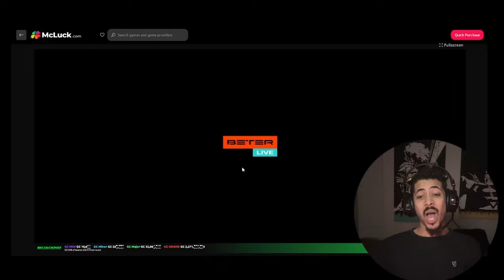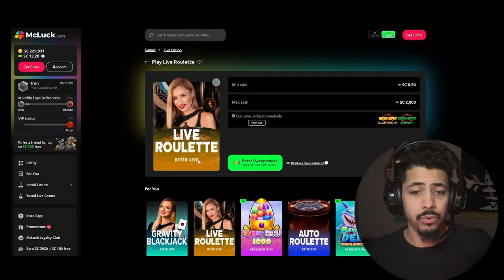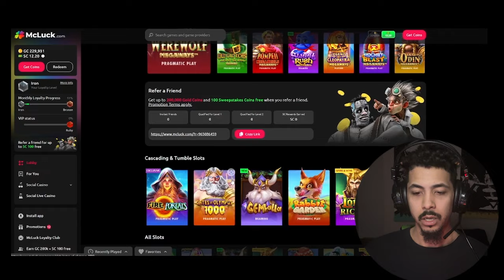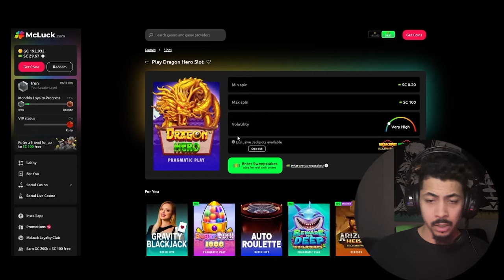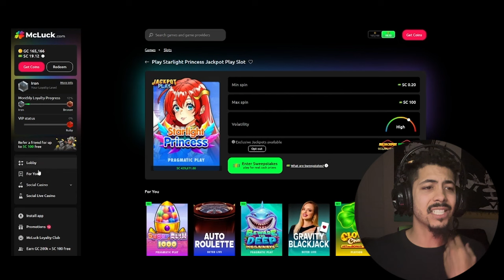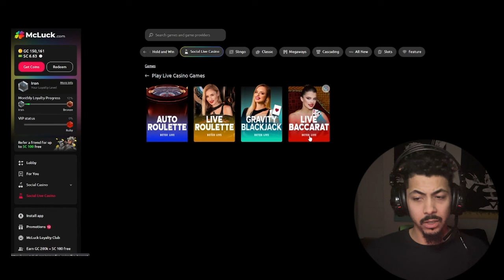TRYING TO GET MCLUCKY ON MCLUCK FOR THE FIRST TIME! | ROULETTE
Had a nice little run on roulette!

BEST TABLE GAME THERE IS! Well blackjack is up there.

People I'm not the best at story telling when I'm focused on making bread. I tried my best to stay on topic lol but I was to excited and to many things happening at once!

I hope you enjoyed this one! I did!